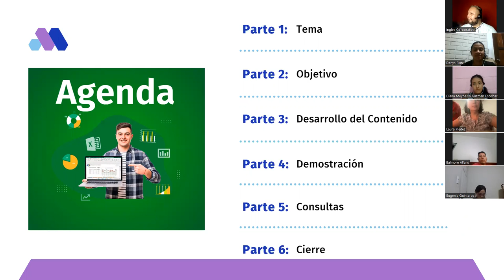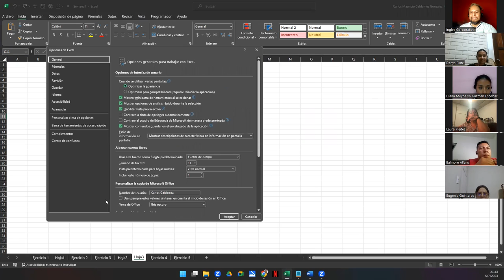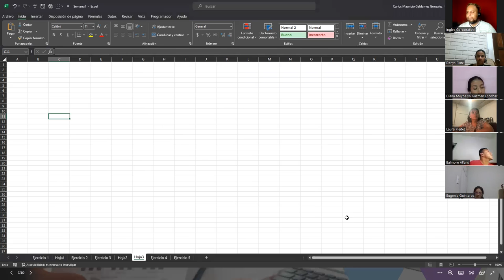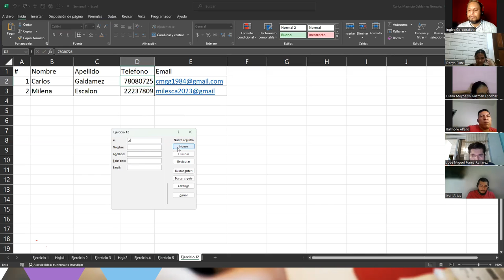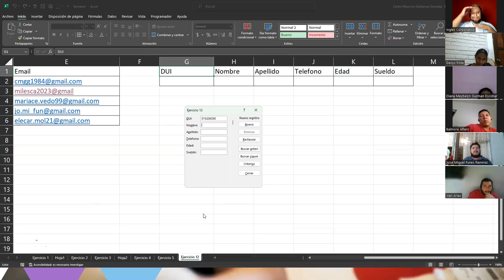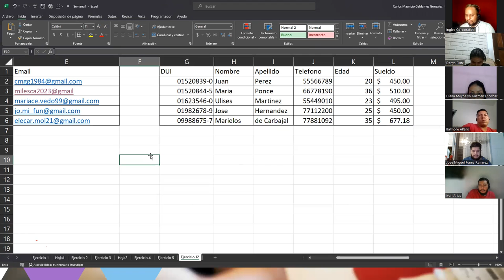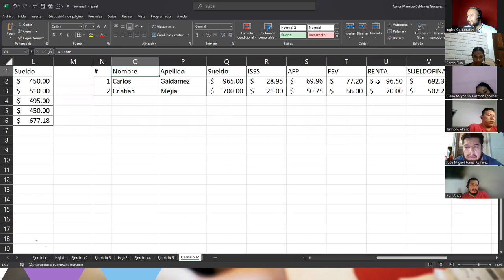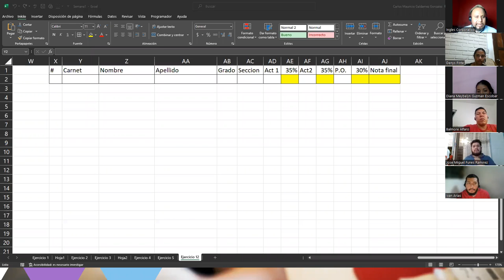Sesión 12-05-07-23-29811-8017-0030/2023-Galdámez-Herramienta Formulario